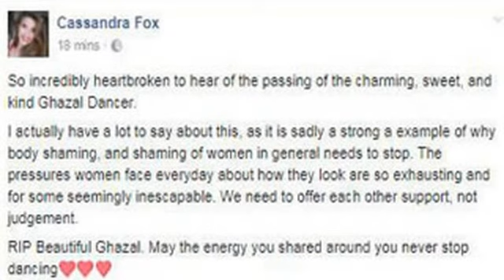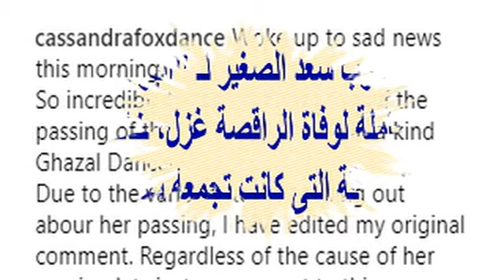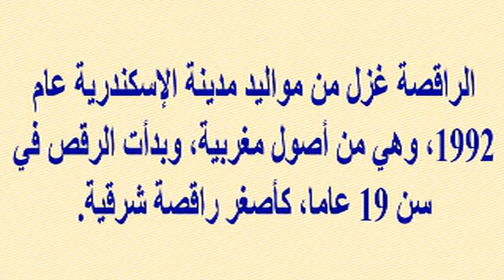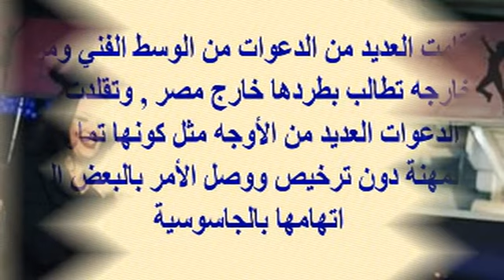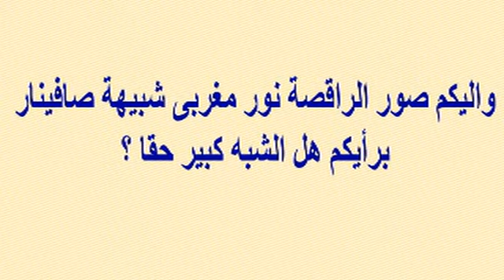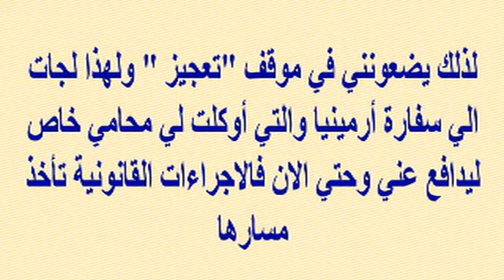مفاجأة...فنانة عالمية تنعى الراقصة غزل "شبيهة صافينار" ولن تصدقوا ماذا قالت عنها وسبب رحيلها الحقيقى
وبرجاء زيارة مدونتى الجديدة على الرابط
  وشكرا

مفاجأة...فنانة عالمية تنعى الراقصة غزل "شبيهة صافينار"...ولن تصدقوا ماذا قالت عنها...وتعرفوا على السبب الحقيقى لرحيلها